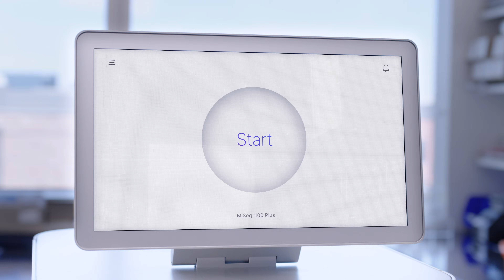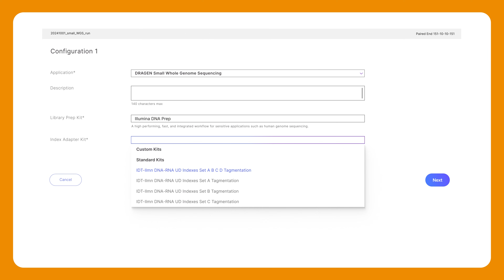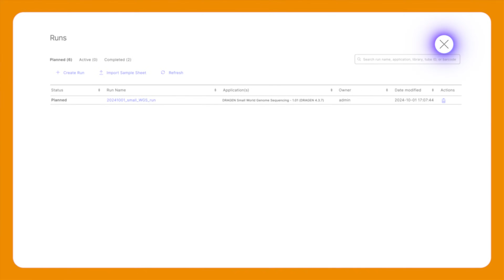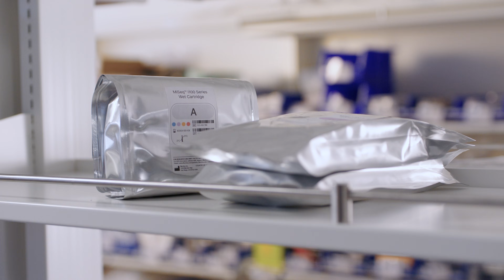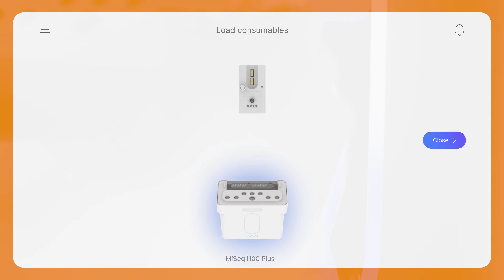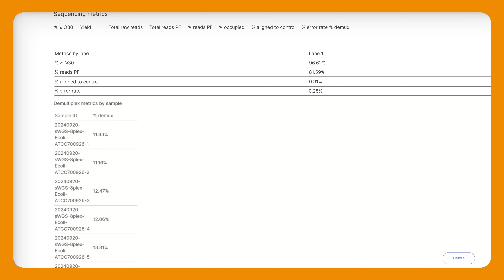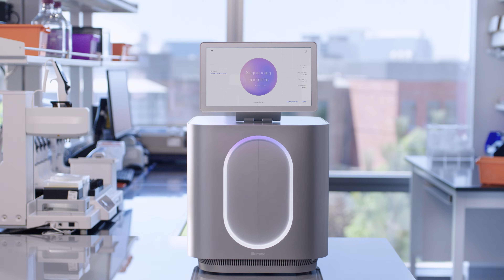Illumina MiSeq™ i100 Series | Introduction to starting a run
The MiSeq i100 Series sets the standard for simplicity and speed for benchtop sequencing. Discover how easy it is to set-up a run with its streamlined workflow including expedited set-up with room-temperature consumables, and intuitive data analysis. With the MiSeq i100 Series, sequencing is now faster and easier than ever so users can scale sample throughput and perform deeper sequencing increasing their discovery power.

*Some sequences are sped up for demonstration purposes.*